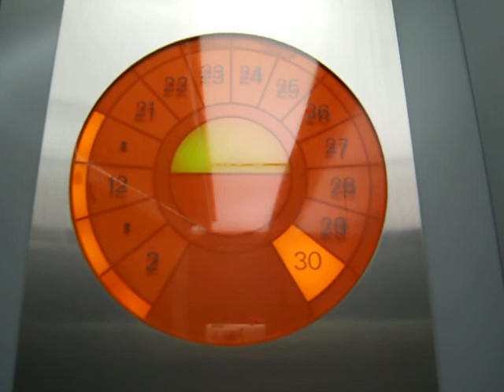東芝エレベーター 新宿エルタワー高層階エレベータ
2011年7月、2階→30階で撮影。高層階エレベーターです。
他にある低層階・中層階・駐車場行き・非常用はそれぞれ、エレベーターのメーカーが異なります。
また、かご内の独特な階数表示も特徴的です。

設置数＝4機（高層階用のみ設置数を示す）
停止階＝地下2～地上2階・12・21～30階
※停止階については、2011年7月現在、節電対策により、地下2階～地上1階は休止扱いです
定　員＝24名
階数・ドアー開閉アナウンス、階数チャイムあり。